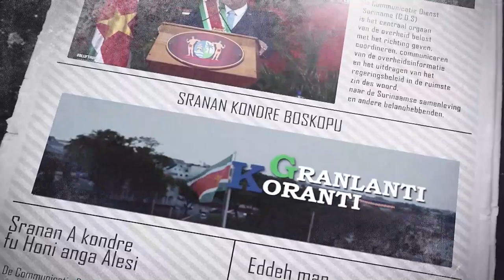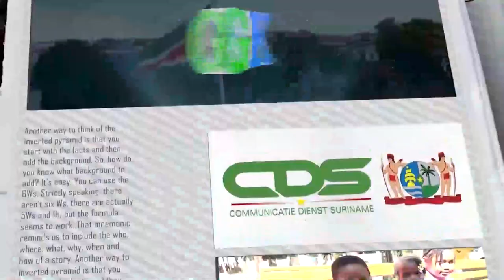𝔾ℝ𝔸ℕ𝕃𝔸ℕ𝕋𝕀 𝕂𝕆ℝ𝔸ℕ𝕋𝕀 (SRANAN) DD 16 AUGUSTUS 2022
De onderwerpen in deze aflevering zijn:

-Delegatie tweede  kamer op werkbezoek inzake slavernijverleden
-Verkeersveiligheidsmaand 2022 gaat van start
-Inzet RGD-Poliklinieken biedt verlichting SEH bij aanpak Rotavirus